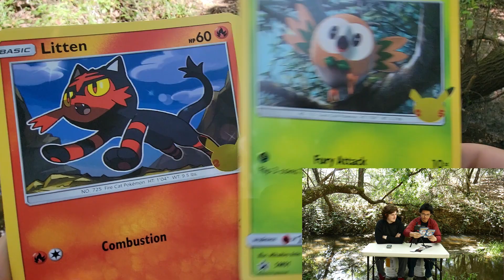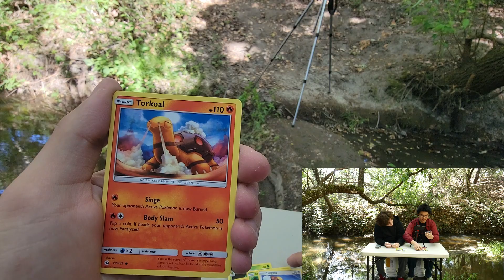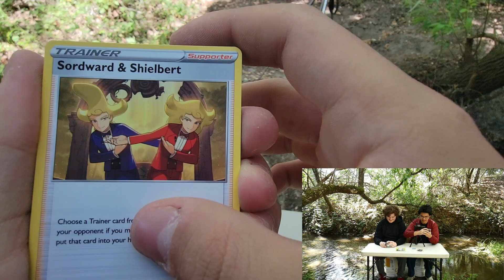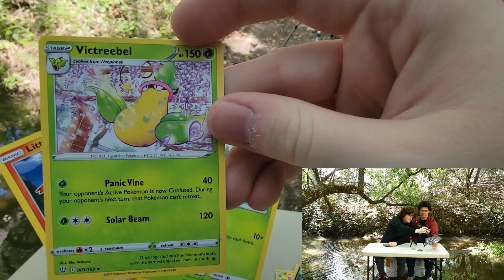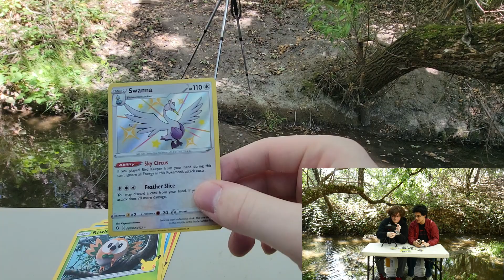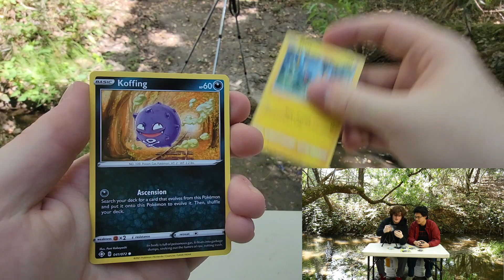2 FOR 1 SPECIAL! Shining Fates and Alolan Partner Pack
We open up a Shining Fates mini tin as well as the Alolan partner pack. Which will have the better pulls?
Keep up to date with us on these platforms!